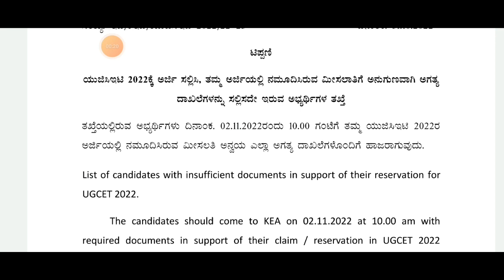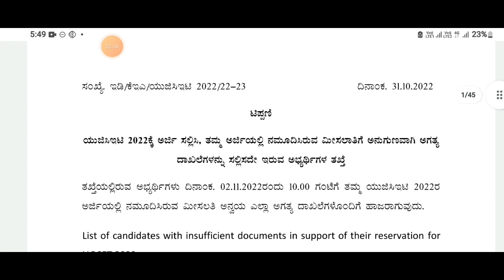KCET LATEST IMPORTANT UPDATE TODAY|students solution